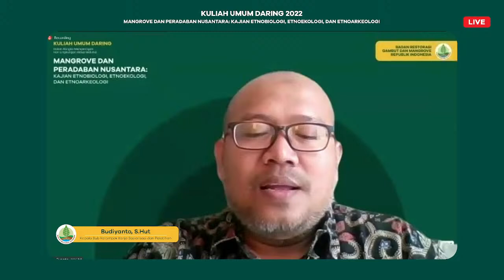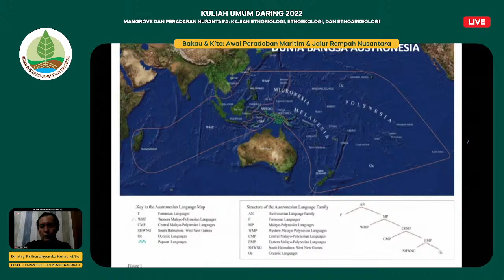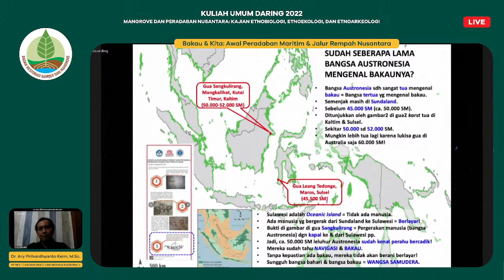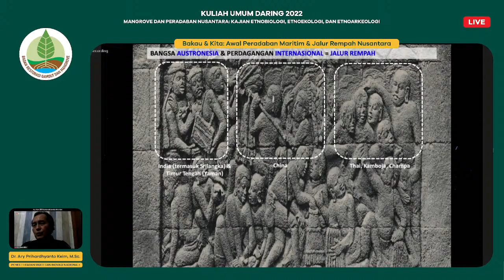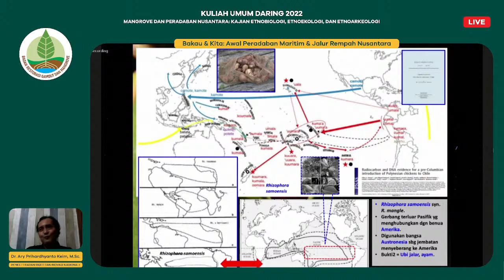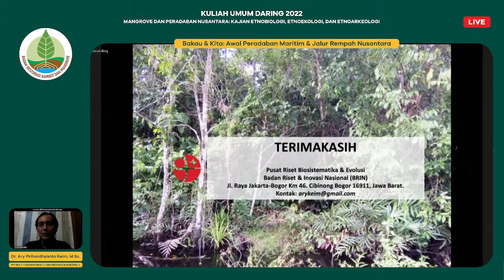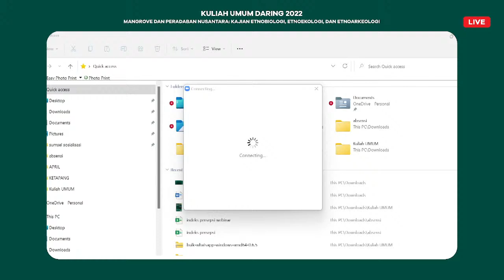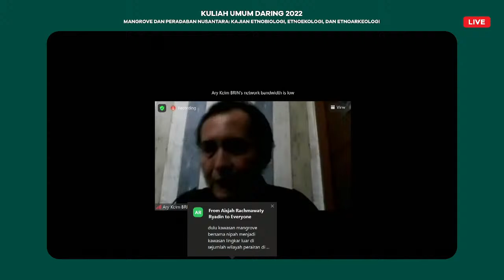Kuliah Daring | Mangrove dan Peradaban Nusantara: Kajian Etnobiologi, Etnoekologi, dan Etnoarkeologi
Kuliah Daring 2022 oleh Badan Restorasi Gambut dan Mangrove Republik Indonesia dengan topik "Mangrove dan Peradaban Nusantara: Kajian Etnobiologi, Etnoekologi, dan Etnoarkeologi" oleh Dr. Ary Prihardhyanto Keim, M.Sc (Peneliti Badan Riset dan Inovasi Nasional).

Acara ini dilaksanakan secara daring dengan media platform Zoom dan ditayangkan langsung di kanal YouTube Badan Restorasi Gaambut dan Mangrove Republik Indonesia.